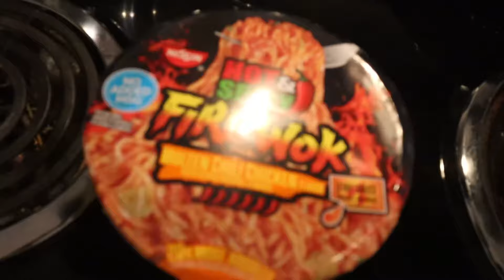Hot and SPICY 🌶️ FireWORK noodle Challenge 💥 | Honest Review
I’ve heard so many stories on how hot these noodles are and decided to try them out myself. Grab your cup of milk and watch me chow down on some spicy noodles 🍜 🌶️

Twitter🐣: BlacBeYouTEE

Instagram📸: brianaamarlana

TikTok 🎥: brianaaamarlana